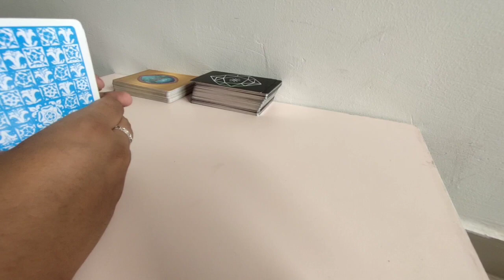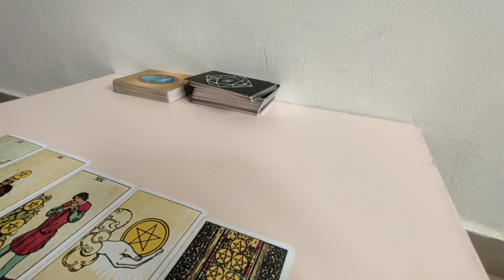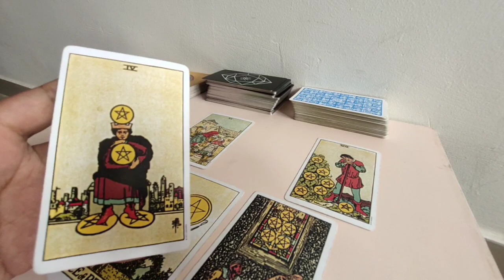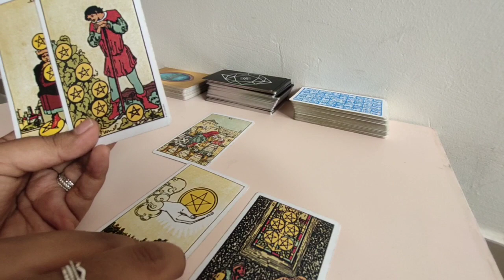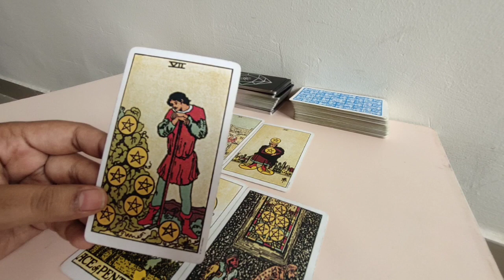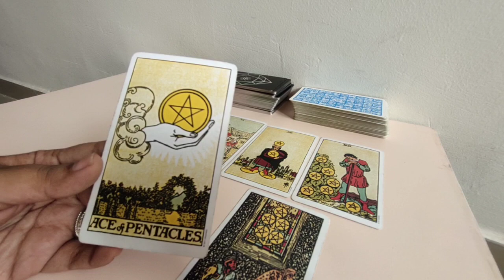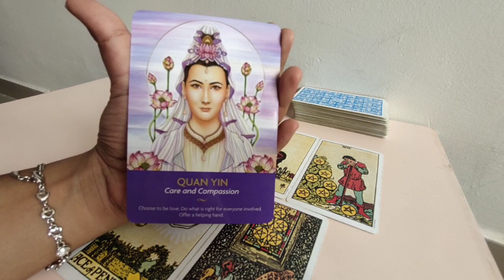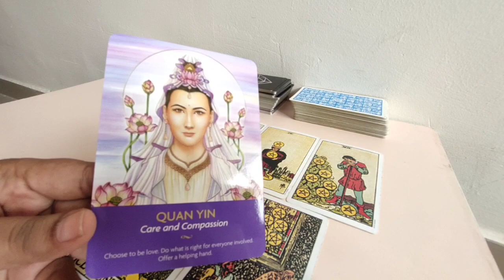💕 Virgo (Kanya) Love Tarot Reading | September 2021 | कन्या राशि लव लाइफ़ | Love & Relationship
Watch this video if your sun sign, moon sign or rising sign is Virgo.